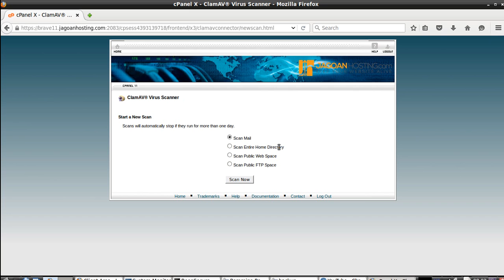scan virus atau malware di cpanel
tutorial cara scanning virus dan membersihkannya di cpanel